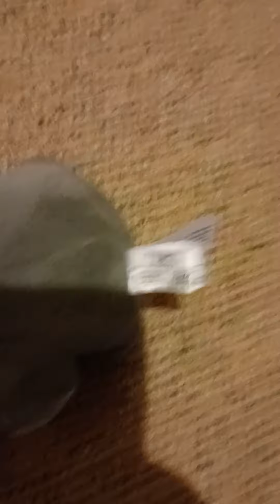the missing people